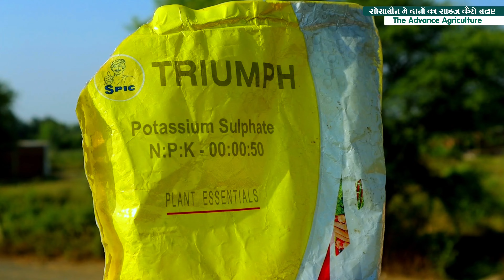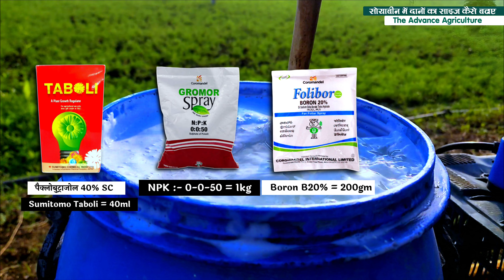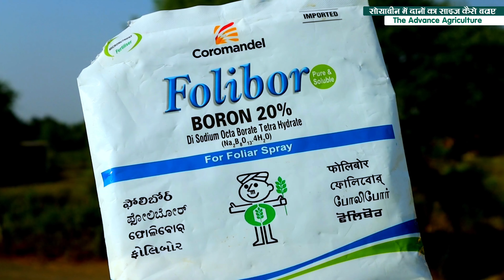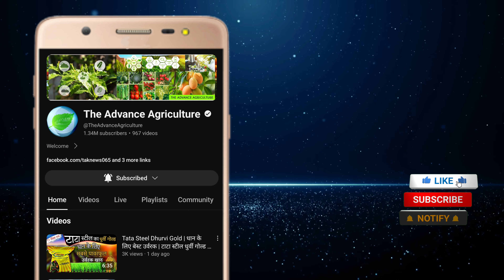सोयाबीन में दाना का साइज कैसे बढ़ाएं | Soybean Falli ki sankhya kaise badhaen | सोयाबीन फल्ली स्टेज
सोयाबीन में दानों का साइज कैसे बनाएं।
soybean falli ki sankhya kaise badhaen.
सोयाबीन फली स्टेज।
soybean fruiting stage.
soybean pod stage.
soybean Dana ka size kaise badhaen.
soybean phool avastha mein kaun si dawai dalen.
soybean flowering stage.
soybean mein कौन-कौन si dawai Dali jaati Hain.
soybean ki kheti.
soybean mein phoolon Ki sankhya kaise badhaen.
Soybean plant growth tonic.
soybean tonic.
Soybean pilapan dur kaise karen.
soybean mein best plant growth tonic kaun si hai.
fantac plus.
tata bahaar.
godrej double.
syngenta isabion.
bayer ambition.
siapton 10 L tonic
adama flambrege.
dow humicil.

soybean phool avastha mein savdhani.
soybean phool avastha mein Kaun savdhani rakhen.
soybean fhool stage.
soybean flowering stage.
soybean flower.
soybean phool ki avastha.
soybean phool avastha mein kaun si savdhani rakhen.
soybean phool avastha mein pahunch galti na Karen.
soybean ki kheti kab aur kaise karen.
soybean phool stage mein kaun si dawai dalen.
soybean phool stage mein kaun si fungicide dalen.
soybean ki kheti.
soybean best insecticide.
Soybean kitnashak sampurn schedule.
soybean mein kitnashak spry.
soybean A to Z spray schedule.
soybean mein kaun si dawai dalen.
soybean mein best insecticide.
soybean best kitnashak.
soybean illi maar dawai.
soybean mein illi ki best dawai.
soybean mein kaun si dawai Dali jaati hai.
soybean mein sabse best illi ki dawai.
soybean ki kheti.
soybean ki fasal.
Soybean insecticide.
soybean mein kab aur kaun si dawai dalen.
soybean best dawai.
soybean ki kheti karte samay savdhani.
phool ki sankhya kaise badhaen.
soybean mein phoolon ko kaise jyada laen.
fmc coragen.
adama flethora.
bayer solomon.
syngenta smodish.
syngenta polytrin.
rogor insecticide.
actara insecticide.
humic acid.
dow delegate.
alika insecticide.
proclaim insecticide.
imidacloprid.
chlorantraniliprole.
bayer fame.
Tata rallies.
kitnashak.
insecticide.
best dawai from soybean.
soybean oil.
ampligo.
Dupont coragen.
FMC.
roko fungicide.
Yours Search Queries :-
soybean best insecticide.
bayer solomon insecticide.
soybean mein sabse best kitnashak.
गर्डल बीटल
girdle beetle
girdle beetle ki roktham.
ring cutter ki best dawai.
girdle beetle ki best dawai.
girdle beetle in Soybean.
सोयाबीन ग्रीडल बीटल कैसे कंट्रोल करें ? Soybean
Girdle Beetle Life Cycle & Control.
Soybean Stem Fly
सोयाबीन की खेती कैसे करें।
Soyabean ki kheti kaise ki jati hai.
Soyabean ki kheti kab or kaise ki jati hai.
Soyabean ki top variety.
Soyabean ki best variety.
Soyabean ki unnat kishme.
Soyabean farming atoz information.
Soyabean kheti ki sampurn jankari.
Soyabean ki kheti hindi.
soyabean ki kheti kaise kare.
soyabean ki kheti kaise hota hai.
सोयाबीन की खेती कब और कैसे करें।
सोयाबीन की खेती कैसे की जाती है।
soybean farming.
soyabean farming.
soybean farming in india.
soyabean ki variety..
Kheti.
Farming.
Kheti badi.
soyabean.
सोयाबीन।
soybean ki kheti kaise karen.
soybean ki kheti kahan per ki jaati hai.
soybean ka utpadan prati ekad kitna hota hai.
soybean mein kaun si khad dale.
soybean mein best dawai.
soybean ki kheti karne ka Sahi tarika.
soybean kheti kaun se mahine mein Karen.
soybean buvai ka Sahi samay.
soybean ka bij upchar kaise karen.
soybean buvai ke samay kaun si khad dalen.
soybean ki unnat kheti.
soybean ki buvai kaun si tarikh mein Karen.
soybean mausam ki jankari.
soyabean ki kheti top variety of soyabean.
soyabean ki sabse acchii variety top 5.
new soyabean variety in 2024.
rvs 18 soybean variety
soyabean ki new best variety
soyabean latest variety.
Dene wali soybean kaun si hai.
soybean ki buvai kitni duri per Karen.
soyabean kheti taiyari karte samay kaun si khad dalen.
soybean ki paidavar kaise badhaen.
kam Pani wali soybean.
halki mitti ke liye soybean ki variety
music virus resistance variety।
सोयाबीन की खेती पूरी जानकारी।